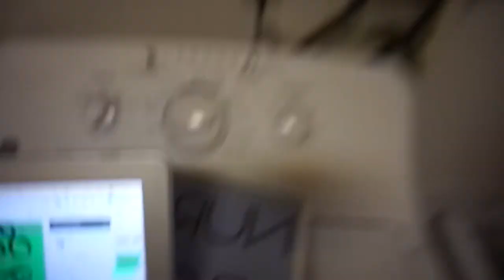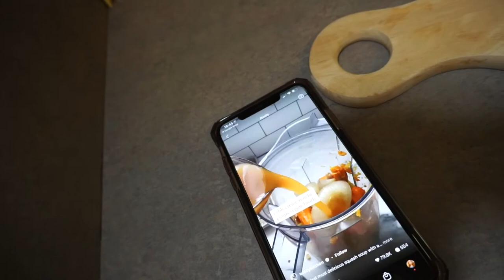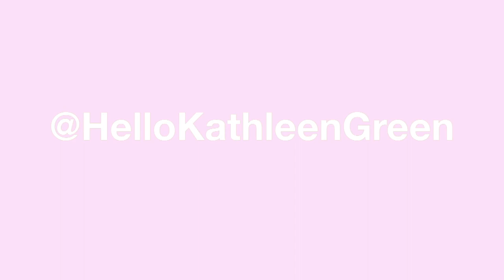VLOGMAS 8: THE BEST WORKOUT OUTFIT EVER! T-SHIRT BUSINESS?